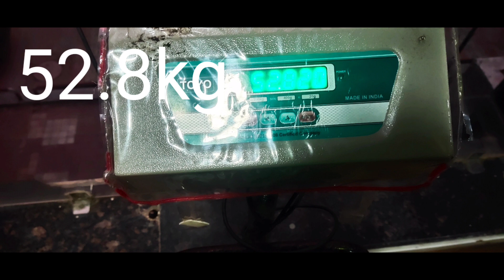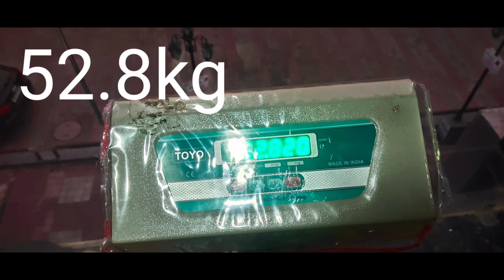Day-14:Trying RUJUTA DIWEKAR'S Diet Plan for Weight Loss/Weight Loss Journey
Hello Friends,
My Gear:-
My Kitchen Item:
Geek Robocooker
Glen Chimney
Prestige Gas top
Sandwich Maker
Other Items:-
Washing Machine
Vaccume Cleaner
Air Purifier

My Gear:-
My Kitchen Item:
Geek Robocooker
Glen Chimney
Prestige Gas top
Sandwich Maker
Other Items:-
Washing Machine
Vaccume Cleaner
Air Purifier

Regards,
Manisha Dahiya